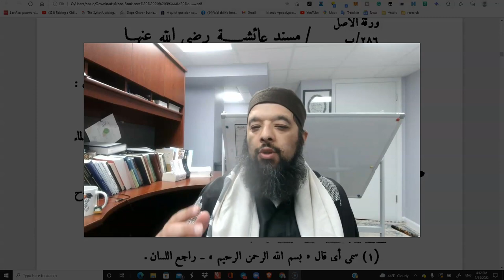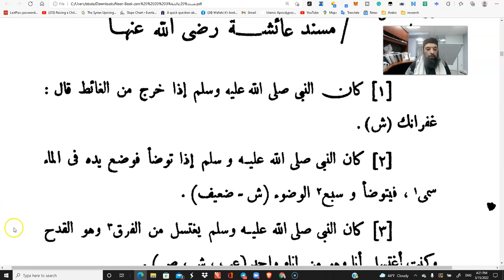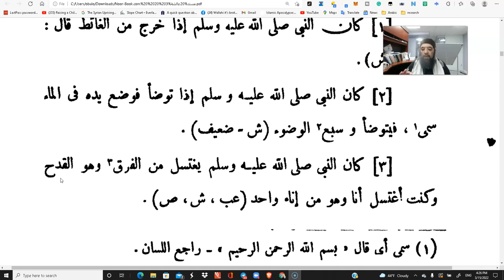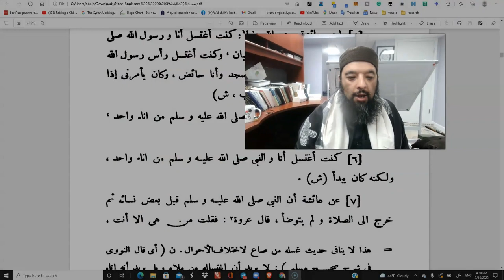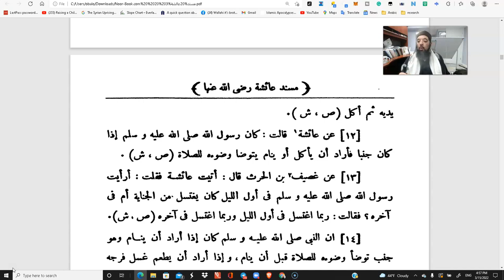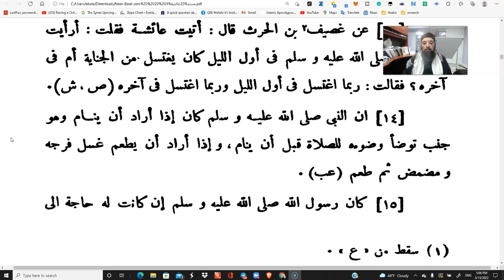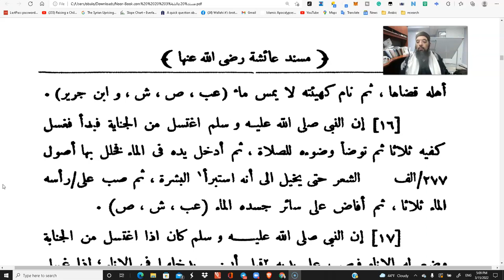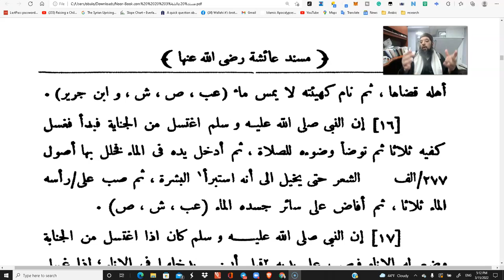Shiekh Omar Baloch - Narrations from Our Mother Aysha ra مسند عائشة